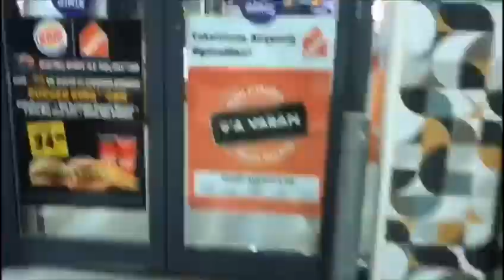department store intro